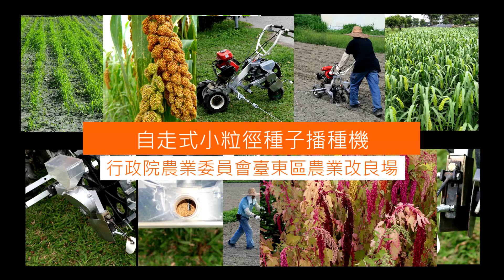自走式小粒徑種子播種機